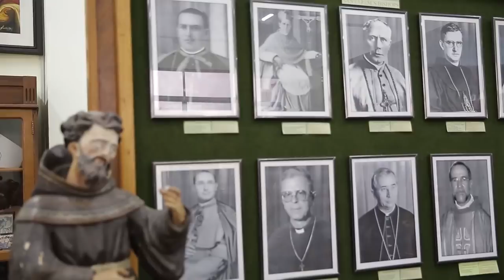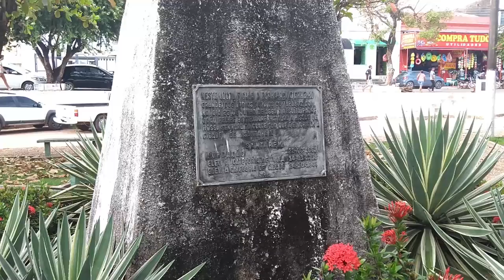Dicas de viagem Santarém O que fazer em um dia + prédios históricos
Dicas de viagem Santarém: o que fazer na cidade histórica fundada em 1661, e que é conhecida pelo encontro das águas dos rios Amazonas e Tapajós.
O que fazer em Santarém, cidade histórica e turística que reúne atrativos naturais e culturais.
O roteiro mostra o que fazer em um dia de passeio pela cidade, evidenciando os prédios históricos, e a passagem de personagens importantes pela antiga vila dos índios tapajós ou tupaiú.
Neste vídeo:
1) Terminal Fluvial Turístico;
2) Centro Cultural João Fona;
3) Igreja de Nossa Senhora da Conceição;
4) Museu de Arte Sacra (Igreja Católica);
5) Praça Paulo Rodrigues dos Santos;
6) Teatro Vitória;
7) Cristo Rei Centro de Artesanato do Tapajós;
8) Praça Mirante do Tapajós.

Foto da capa: Rogerio Campos.